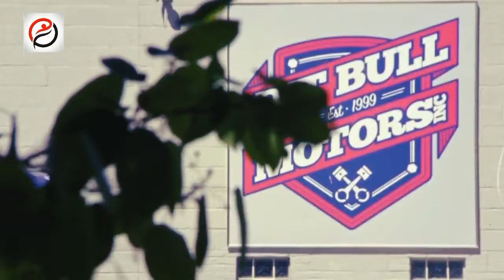Leepu and Pitbull Ep-4 Pickup Showdown